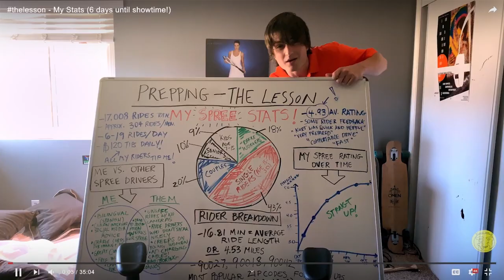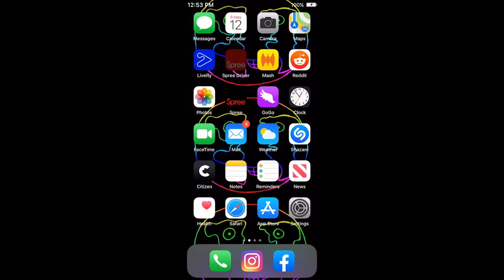SPREE - ALLES FÜR DIE KLICKS (deutscher Trailer)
Spree erzählt die Geschichte von Kurt Kunkle, der eines Nachts, auf der verzweifelten Suche nach Ruhm und Anerkennung, auf wilde und mörderische Art seine Follower auf Social Media zufriedenstellen will.